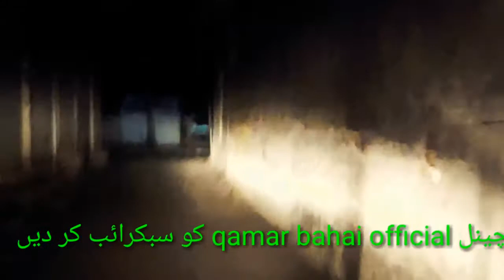talagang city morning time , Qamarbhaiofficial.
talagang city morning time . night driving , subha subha talagang sher ke video.  morning time 04:30.